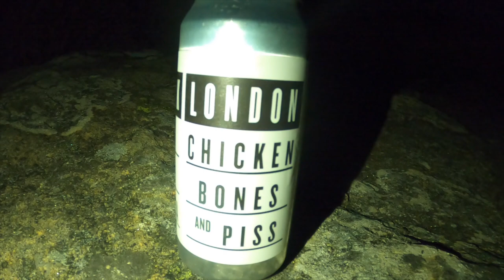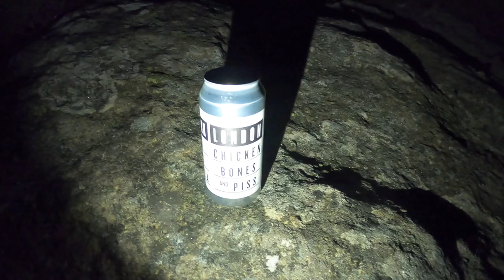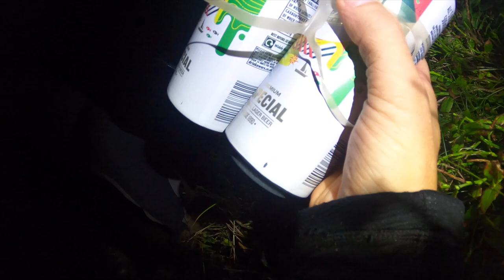WILD BIVVI CAMPING AMANG THE CRAGS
WILDCAMPING LEAVENOTRACE NORTHUMBERLANDA QUICK OVERNIGHTER AFTER WORK UP THE LOCAL CRAGS. CRAZY CARRY ON ONCE THE BEER KICKED IN. LEFT NO TRACE, NOWT, NOT A THING.. RESPONSIBLE CAMPERS CAN MAKE A RIGHT MESS DURING THE CAMP, BUT WILL NOT LEAVE A MARK WHEN THEY LEAVE, THATS THE SKILL. THATS THE DIFFERENCE BETWEEN A CAMPER AND A WILDCAMPER, SO TRY IT. YOU MAY LIKE IT..